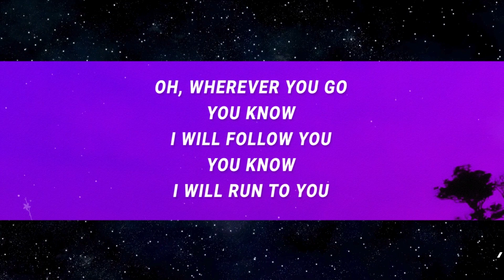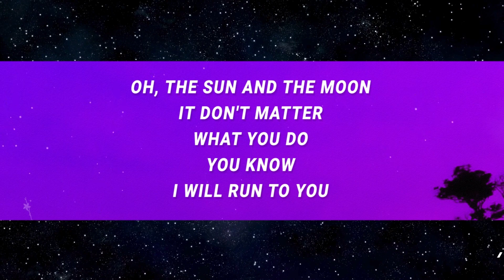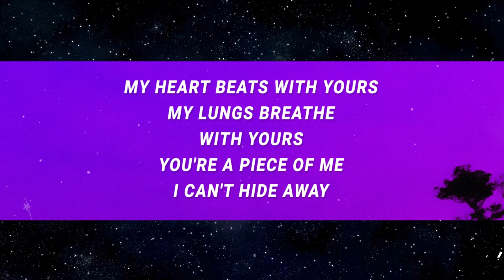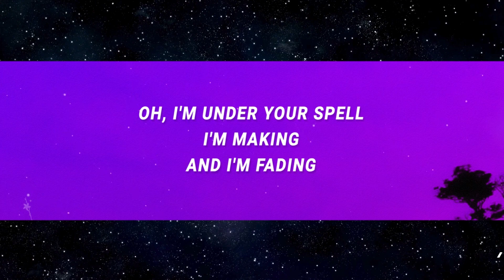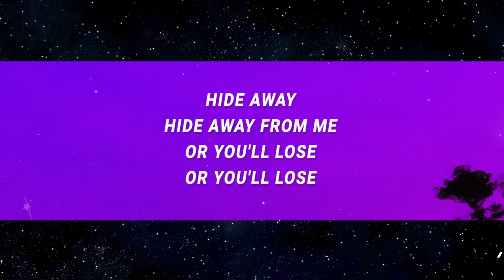Synapson - Hide Away (Lyrics) ft. Holly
"(Lyrics):
[Verse 1: Holly]
Oh, wherever you go
You know I will follow you
You know I will run to you
Oh, the sun and the moon
It don't matter what you do

[Pre-Chorus: Holly]
Can't believe in all this time I'm hurting for you
But you feel like hold down
Love you give it lift so high I'm dying for it
I'm dying for it

[Interlude: Holly]
If you hide away I'll hunt you down
And follow you to the end of the earth
My heart beats with yours
My lungs breathe with yours
You're a piece of me
I can't hide away

[Verse 2: Holly]
Oh, I'm under your spell
I'm making and I'm fading
And nobody can see
I'm your heartbeat

[Pre-Chorus: Holly]
hide away,synapson,hide away lyrics,
hide away synapson,hide away tiktok,
synapson hide away,hazbin hotel,
hazbin hotel hideaway,hideaway,
hideaway hazbin hotel,

Lyric video for Hide Away by Synapson on Cassiopeia lyrics channel.